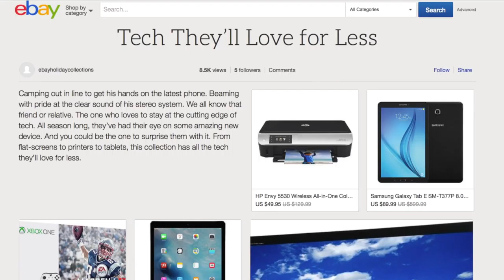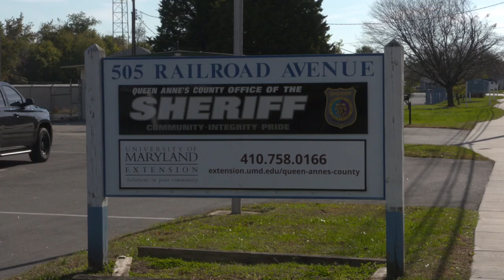The Sheriff's Internet Transaction Safe Place In Centreville, Maryland